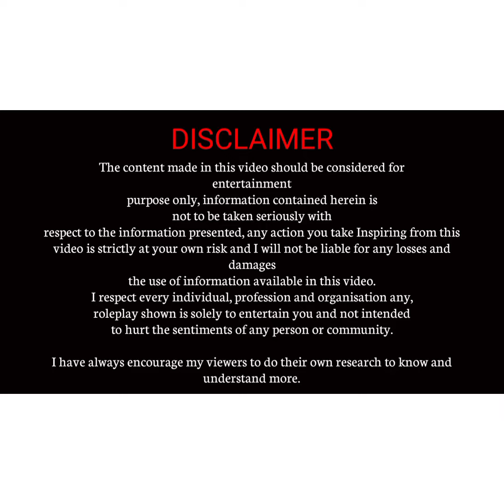NOT A CONSPIRACY: One of the most creepy things you see today...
If you focus your attention on only what you see you blind yourself of the possibilities of a new reality.

SUPPORT ME

►Got None

KEYWORDS

Freedom
Love
Music
Truth
Plane Sight
sorry
genocide
Fear Not
unanswered universe
health

TAGS